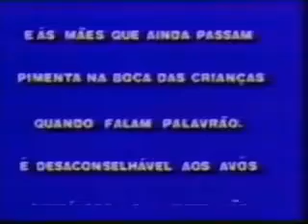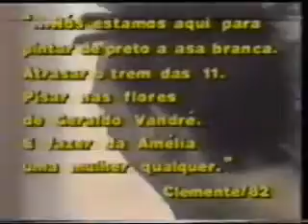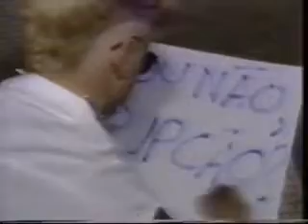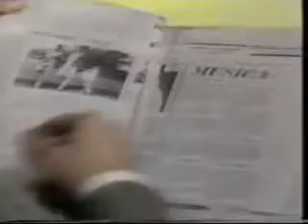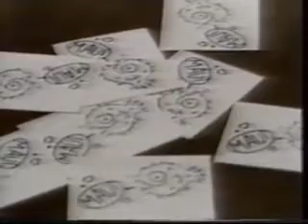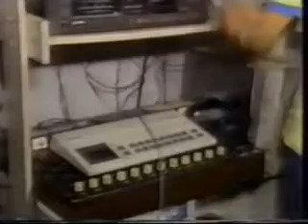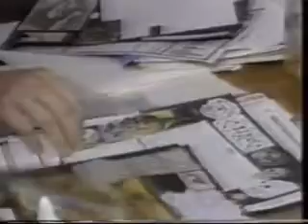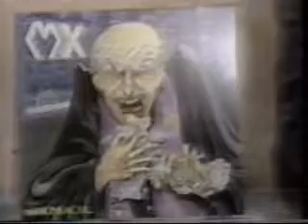Documentário Bandas de Garagem.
Documentário Bandas de Garagem - Repórter Especial (TV Cultura 1989)